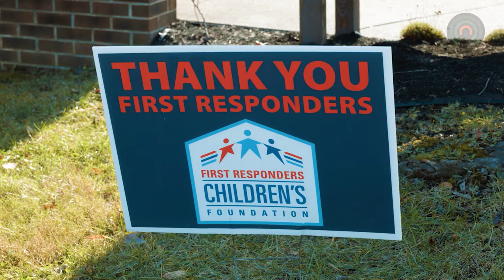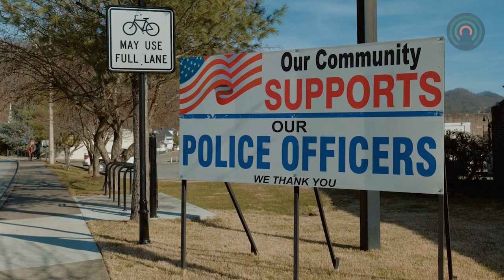Pikeville Police Department to Host First Responder Christmas Event for Kids This Weekend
The Pikeville Police Department along with the Pikeville Fire Department will host their annual Christmas with a first responder event for kids this weekend in downtown Pikeville.